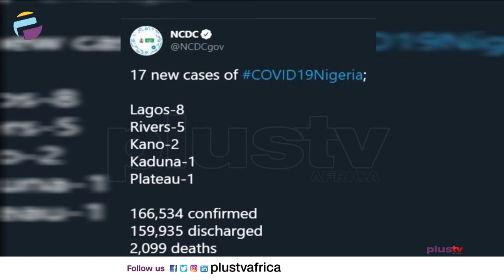NCDC Discharges Additional 1,154 People | CORONAVIRUS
The Nigeria Centre for Disease Control has discharged additional 1,154 people who tested negative to the COVID-19 virus after receiving treatment.